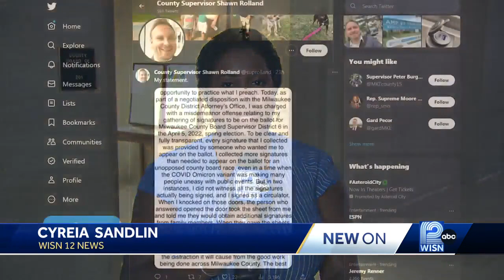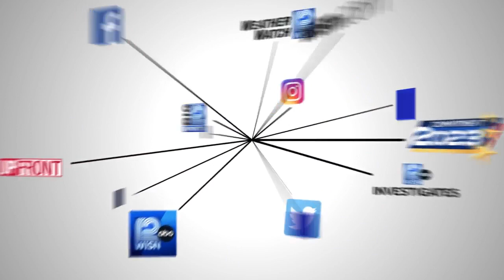Milwaukee Co. Supervisor pleads guilty to misdemeanor election charge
Milwaukee County Supervisor Shawn Rolland pleaded guilty to one count of making false statements regarding nomination signatures he collected in 2022.